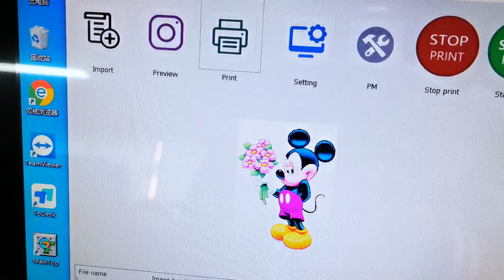Ink Jet SinglePass Printer Non Woven fabrics printing